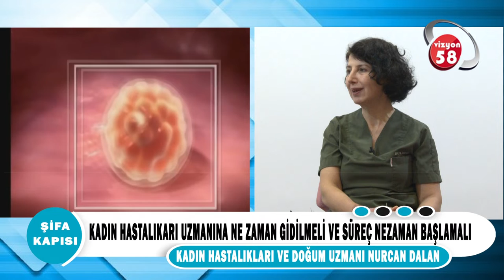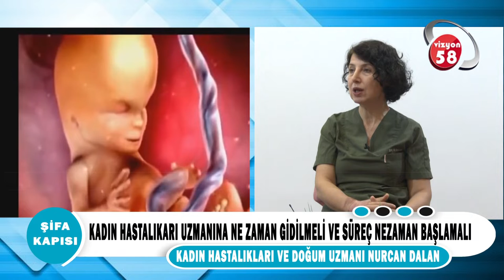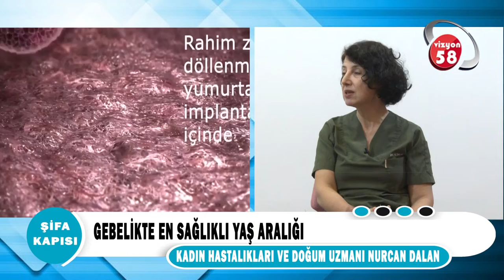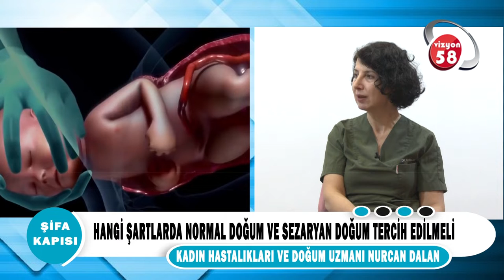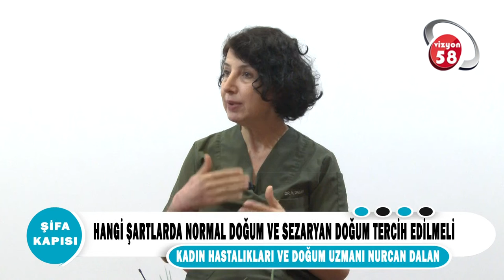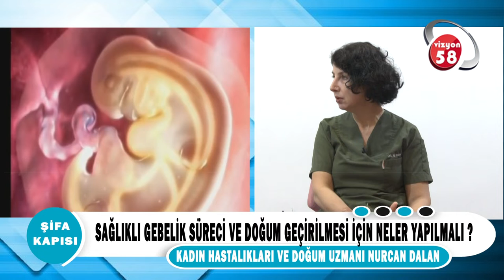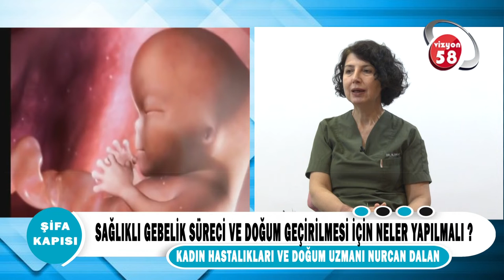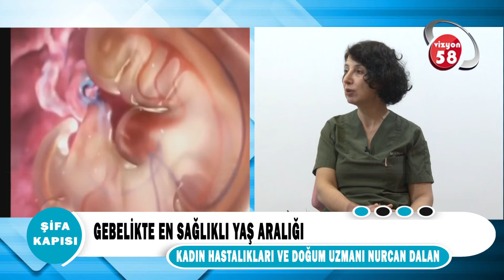Kadın Hastalıkları ve Doğum Uzmanımız Op. Dr. Nurcan Dalan '' Gebelikte En Sağlıklı Yaş Aralığı?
Kadın Hastalıkları ve Doğum Uzmanımız Op. Dr. Nurcan Dalan ''Gebelikte En Sağlıklı Yaş Aralığı? '' hakkında detaylı bilgiler veriyor.